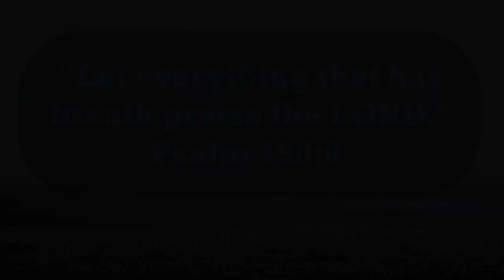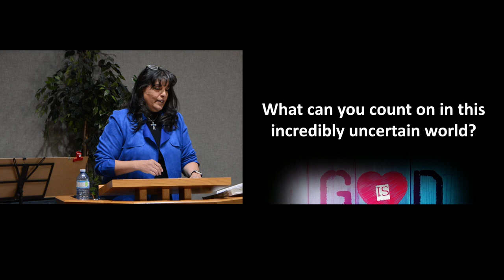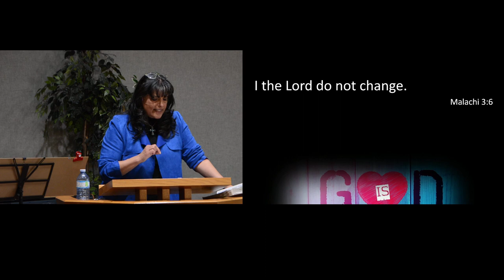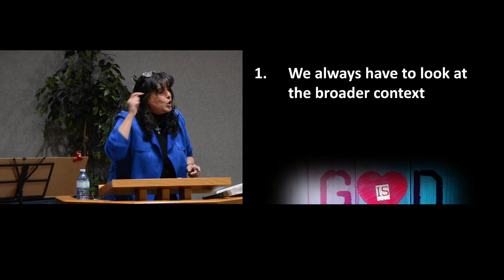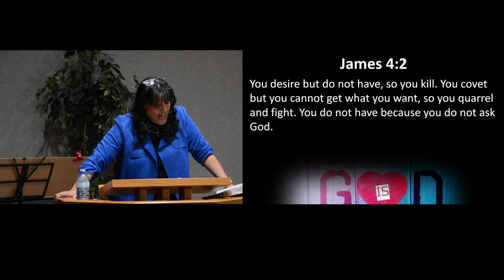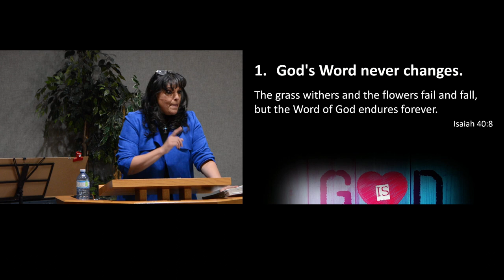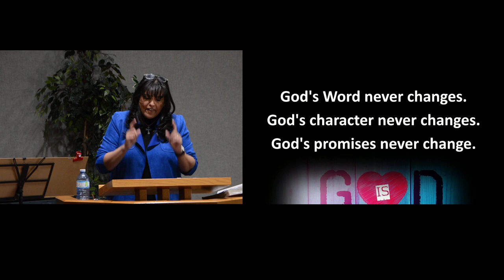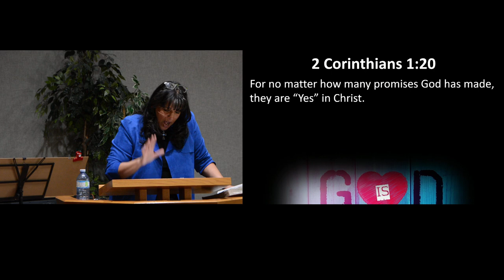Amberlea Worship for Oct 16, 2022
Go To... AmberleaChurch.CA ...for more